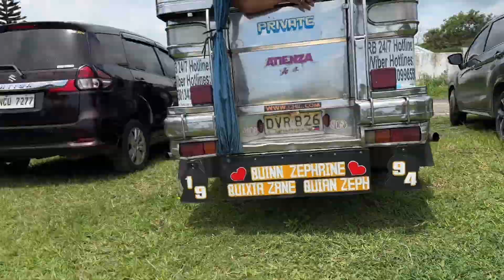Our tagaytqy & batangas escapade